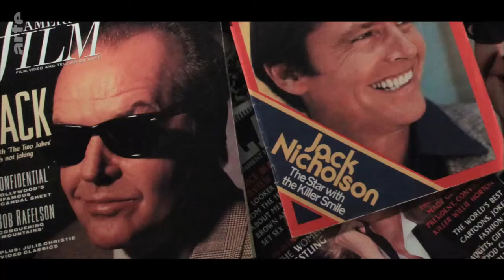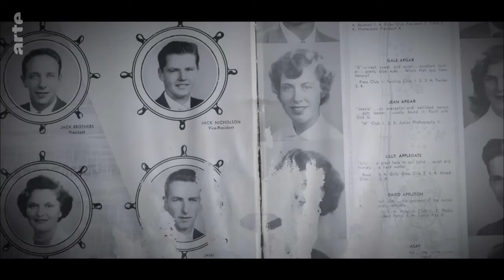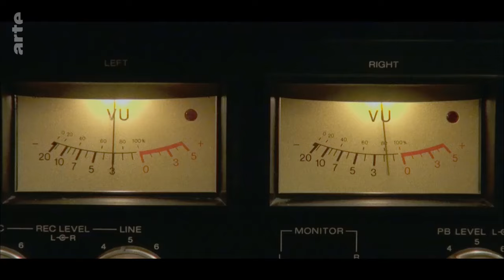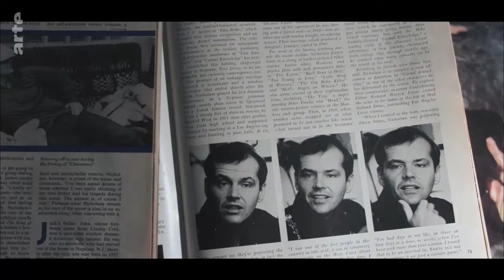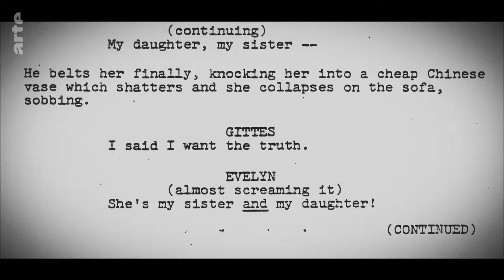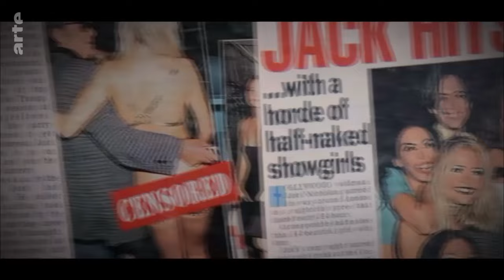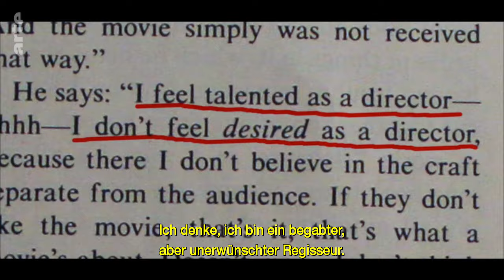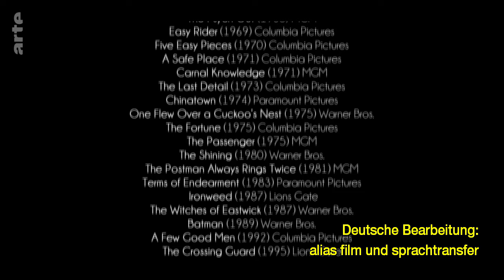Portrait Jack Nicholson - Einer flog über Hollywood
Nach über 50 Karriejahren, mit mehr als 60 Filmen und drei Oscars gilt Jack Nicholson längst als Schauspielerlegende. Doch er bewegt sich außerhalb jeder Norm. Ungreifbar entzieht er sich jeder Festlegung. Mal zeigt er sich liebenswert, mal unheimlich, mal verführerisch oder furchteinflößend. Anhand zahlreicher Filmausschnitte und bislang unveröffentlichtem Archivmaterial wird die Geschichte des Schauspielers nachgezeichnet. Erstmals wird deutlich, was sich hinter dem berühmtesten Lächeln Hollywoods verbirgt: Es ist das Gesicht eines Rastlosen, der von frühester Kindheit an gelernt hat zu verbergen, wer er wirklich ist.
(Quelle: arte, 2018)